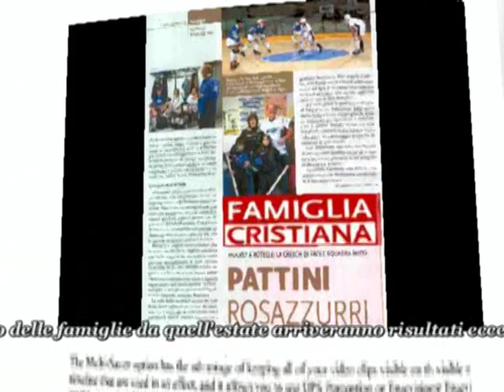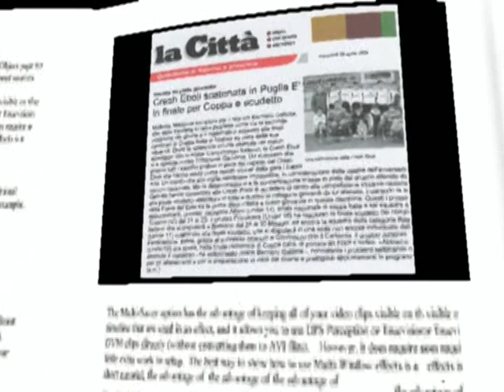CRESH EBOLI HOCKEY PISTA: ICF SPORT INCLUSIONE SOCIALE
ICF nello sport: l'Hockey pista realizza l'inclusione, ecco come lo sport abbatte le barriere. Grazie al modello tecnico sportivo della CRESH Eboli possiamo affermare, per la prima volta al mondo, che i ragazzi con disabilità intellettiva e relazionale possono partecipare a tutti gli sport e a tutti i livelli, confermando quanto dichiarato dall'OMS attraverso l'ICF: abbattendo le barriere si riesce ad abbattere gli elementi che determinano la condizione di disabilità. Risultato storico quindi quello che la CRESH Eboli, società sportiva di Hockey su pista, ha raggiunto il 12 febbraio scorso durante la partita, valida per la qualificazione alle semifinali del Campionato Nazionale di serie B di Hockey su pista, con la vittoria contro il Gocce di Sole Molfetta. Per la prima volta al mondo un ragazzo con sindrome della X-fragile raggiunge un risultato prima inimmaginabile: segnare due goal in una partita del campionato nazionale di serie B di Hockey su pista. Questo risultato nasce dalla determinazione dell'allenatore Berniero Gallotta nel dimostrare, attraverso l'attività della CRESH, un principio fondamentale "una sana esperienza sportiva rappresenta per ogni ragazzo una palestra per la vita". Ciò è stato possibile grazie alla professionalità tecnica dell'allenatore, che ha trasmesso e trasferito dal campo alla quotidianità l'esperienza dello sport come opportunità da garantire a tutti, nessuno escluso. Questi teoremi condivisi gradualmente dai giocatori della CRESH hanno permesso a Vincenzo di continuare a realizzare, al pari dei suoi compagni di squadra, il suo grande desiderio di giocare a Hockey, segnare e vincere anche in un campionato nazionale di serie B. Questo travolgente risultato conferma le conclusioni di una recente ricerca dell'IRCCS Fondazione Santa Lucia, svolta in collaborazione con l'Università di Roma Foro Italico sullo sport open-skill (discipline sportive nelle quali l'atleta deve interagire con un ambiente esterno costantemente variabile e che richiede continue variazioni nella tattica e nelle strategie) che ha dimostrato per la prima volta, con tecniche elettrofisiologiche e comportamentali, l'effettiva capacità di una pratica sportiva di sviluppare anche in condizioni di disabilità le funzioni cognitive superiori, favorendo la plasticità cerebrale.

Berniero Gallotta - Allenatore CRESH Eboli
 Elena Merola - Presidente Associazione Italiana SuXfragile